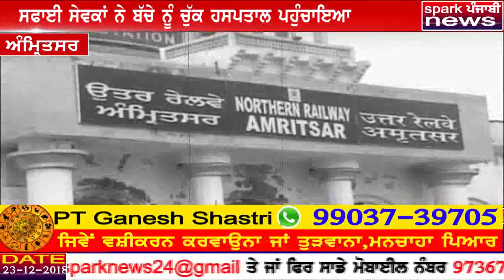amritsar ch train de toilet te milliya navjanma bacha